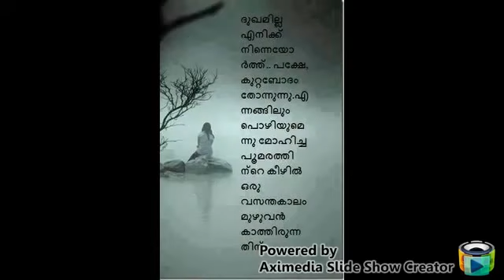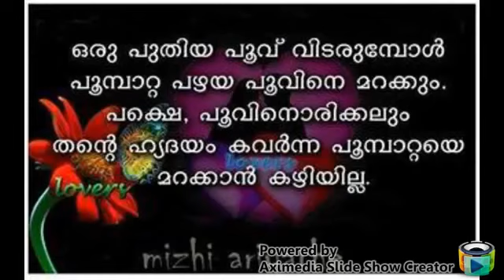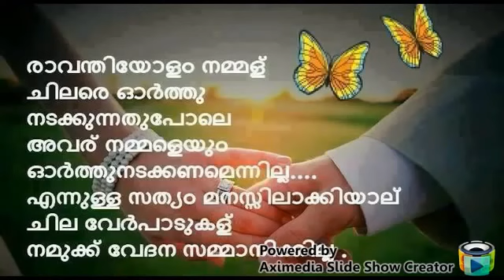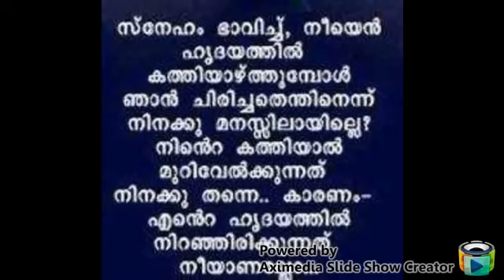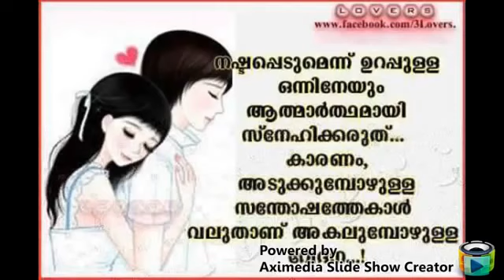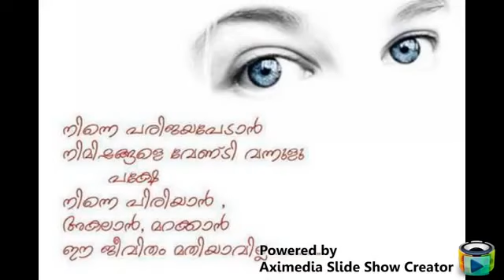Love feeling song